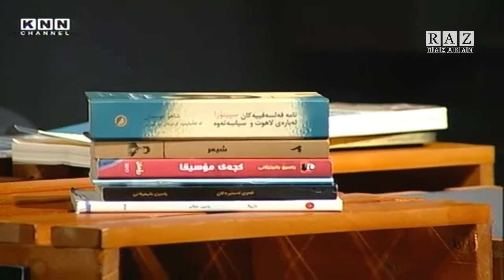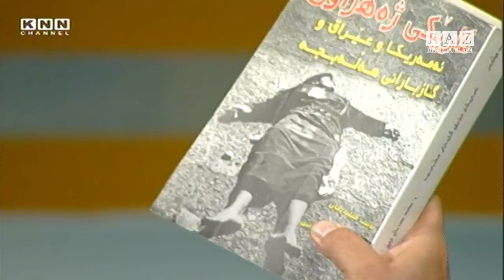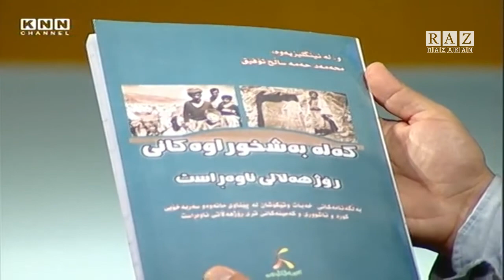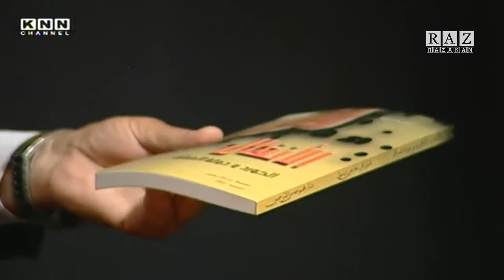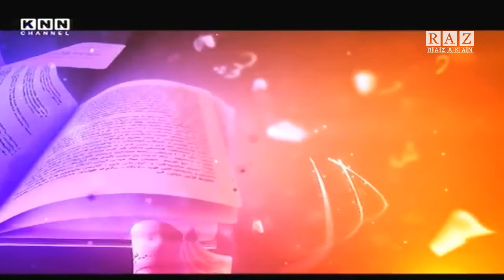وانەر : ئەنفال: لە دۆکیومێنت و کتێبەکاندا‌‌ - محمد حەمەساڵح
تکایە بۆ سودی زیاتر
لایکی بکەن
سوپاستان دەکەین

بە میوانداری مەحەمەد حەمە ساڵح (نووسەر)

لینكی سه‌رجه‌م به‌رنامه‌ و ڤیدیۆكانی كه‌ناڵ
لایکی بکەن
سوپاستان دەکەین